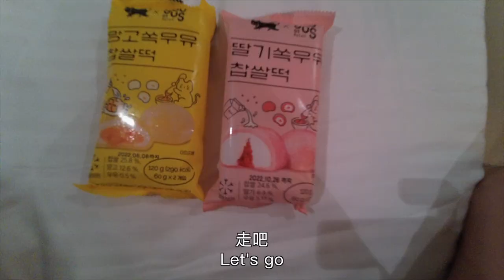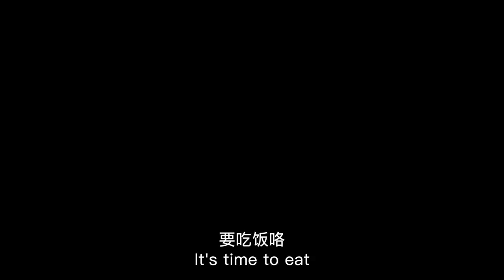VLOG#06｜Memories In Korea｜Korean BBQ｜Friend's Birthday Celebration｜我的韩国之旅🇰🇷 + 回国🇲🇾